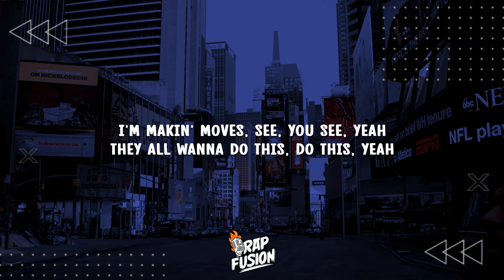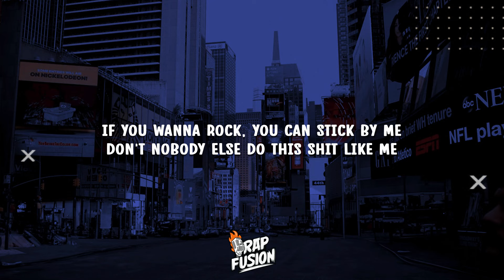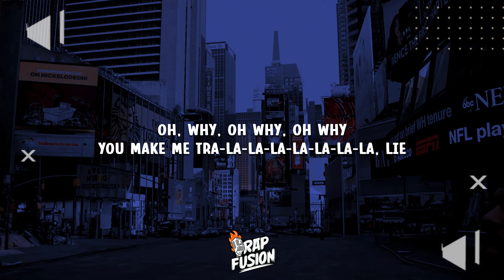Tems - Gangsta (Lyrics)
Lyrics:

[Intro]
Yeah, yeah

[Verse 1]
I'm makin' moves, see, you see, yeah
They all wanna do this, do this, yeah
Everybody is lookin', lookin'
They all wonder what I'm doin', doin'
Oh, you see it's mine, mine, mine, mine
Even when I'm on the line, line, line
Coming ready with my guns and bullets
'Cause your body is gonna shake, shake, shake

[Pre-Chorus]
Put me on display
Fully on display
I'm doin' it all night, all day
You know, you know
I, I can make it rain on you
Like to play that game with you
I can make it rain for you

[Chorus]
Yeah, said, that's why, that's why I need a gangsta
That's why, that's why I need a bad one
That's why, that's why I need violence
That's why, that's why
Move in silence, we on fire
One and your only desire
If you wanna rock, you can stick by me
Don't nobody else do this shit like me

[Verse 2]
Oh, why, oh why, oh why
Tryna dim my la-la-la-la-la-la-la-la, lights?
You don't think, think-think-think, think
That I ever gonna rea-rea-rea-realize
Sure you did, on another wave
Going all the way
Got it all and I got it like everyday
Got my music on a replay, replay
'Cause I keep it real, yeah

[Post-Chorus]
You make me tra-la-la-la-la-la-la-la, lie
When I think, think-think-think, think
That I ever woulda realize

[Outro]
Sure you did